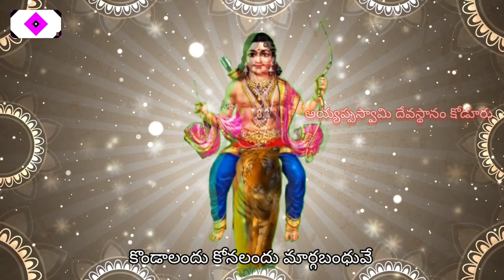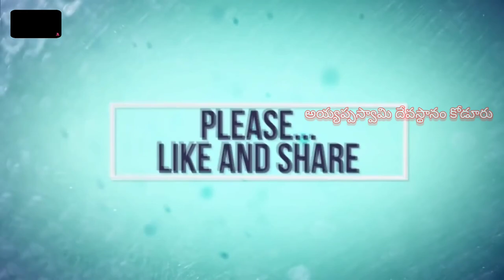కరిమల్లవాస అయ్యప్ప అయ్యప్ప // Ayyappa song's // don't miss // lyrical song // karimallavaasa ayyappa